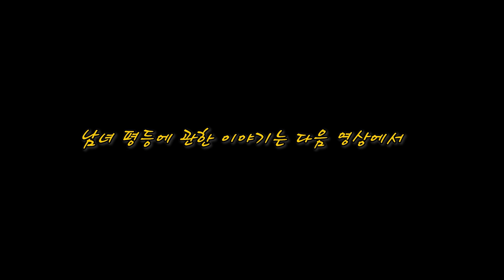북한학교에서 실시되는 무서운 꼬마계획의 정체! 토끼가죽은 대체 왜그리 많이 벗기냐구???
여러분 제가 존경스러운 어린 친구들 중
량진희씨도 있어요.

북에서는 한창 자랄 나이에 있는 청소년들에게
좋은일 하기 운동, 꼬마계획 등 명목하에
각종 금전적인 것들과 육체적 노동도 시킵니다.
그것에 대해 알아 보겠습니다.